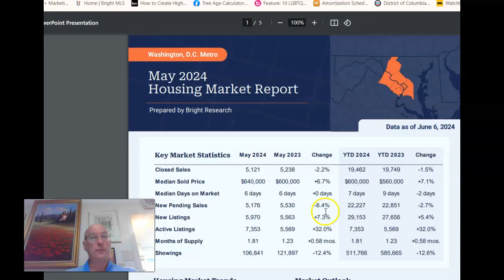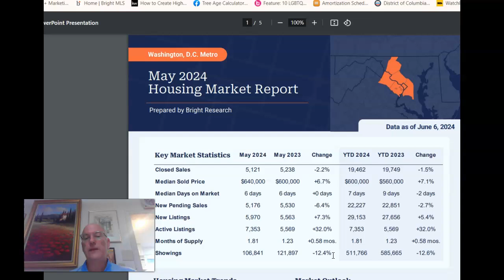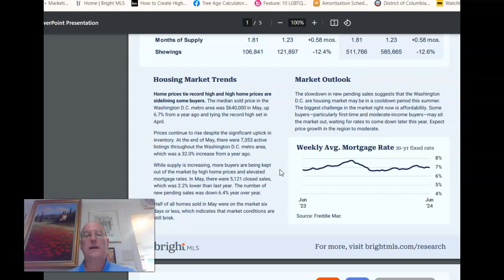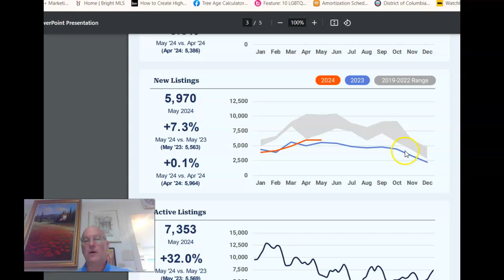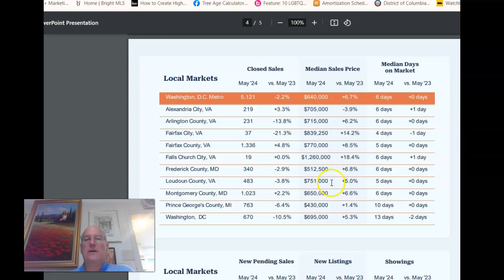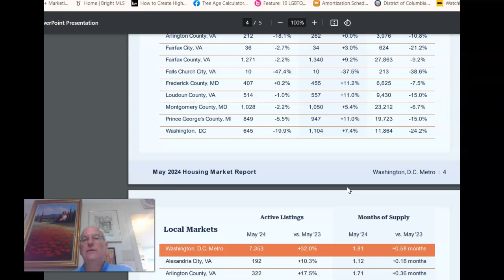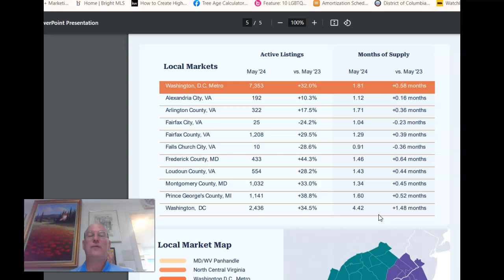May 2024 DC Regional Real Estate Market Report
Median prices continue to hit new highs despite the fact that new sales under contract are down and inventory is increasing. We expect the pace of price increases to slow and for homes to take longer to sell. There is 32% more active inventory than at this time last year, and yet over half of homes on the market were under contract in six days or less. Months of supply for the District itself approaching 4.5, while other sub-markets remain close to or just above 1.

G. Taylor Johnson, Realtor
Eng Garcia Team
Keller Williams Capital Properties
519 C Street NE, Washington, DC
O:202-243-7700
Linktr.ee/taylorjohnsonre